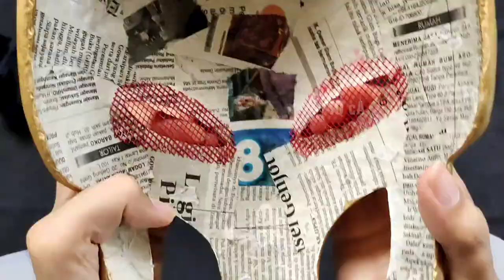REVAMP TOPENG ALDOUS jadi TOPENG RED MANTLE dari koran bekas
Kali ini gw mau ubah topeng aldous yg dulu, jdi topeng aldous yg red mantle..

Helm p

Monkey spinning monkey - kevin mcleod

Follow m (SM)
TT : @_moehart

Wassalam.